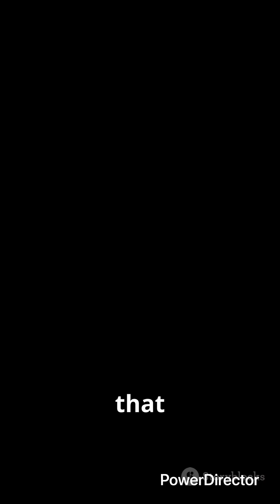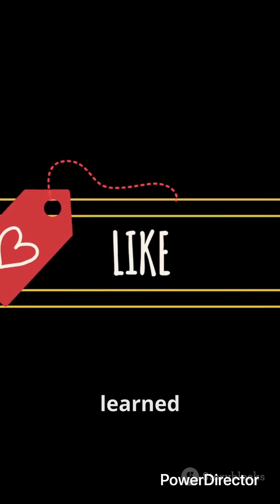Top 3 Quartz Facts You Didn’t Know! 🤯✨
Quartz isn’t just a pretty crystal—it’s a tech wizard, a rockstar, and literally everywhere! 🤘😎 In this quick and fun video, discover the top 3 most mind-blowing facts about quartz, from your phone to your beach day!

🪨 Love cool science facts?
🧠 Wanna sound smarter in 60 seconds?